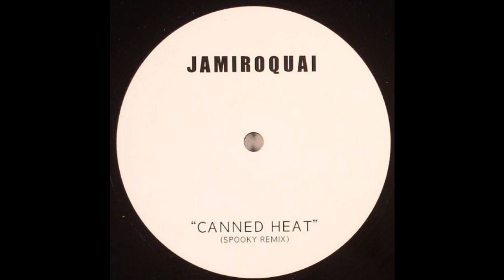Jamiroquai – Canned Heat (Spooky Remix)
Label: Not On Label (Jamiroquai) – WHITEJAM001

Format: Vinyl, 12", Single Sided, Unofficial Release